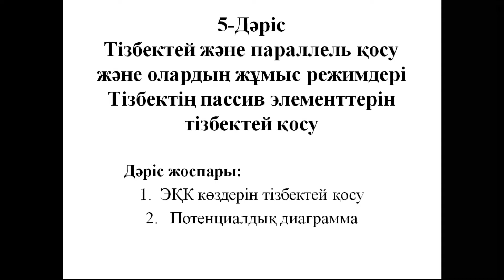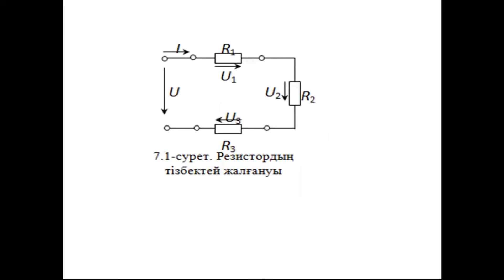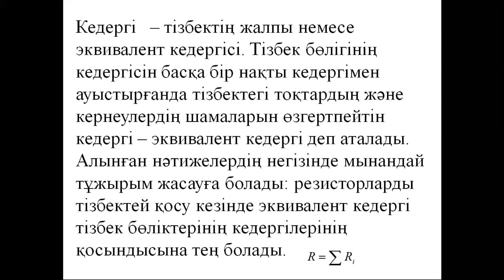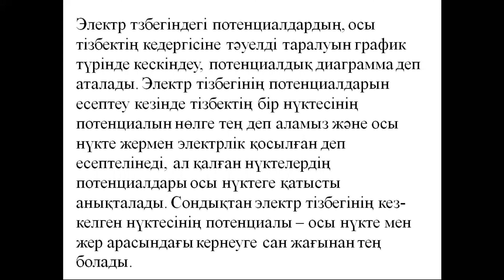КазУТБ-ИТ-Тұрақты тоқтың электр тізбегі-лекция5-каз